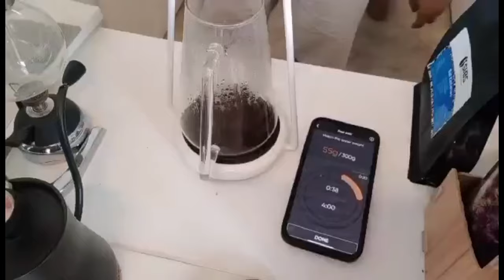Brewing our own Coffee ||MissKatesat SIBS Cafe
This is all for the Coffee lovers out there ❤️
Brewing our own coffee at SIBS cafe for only Php 135
Location:  Along Barangka Drive in front of Bonifacio Javier National High School